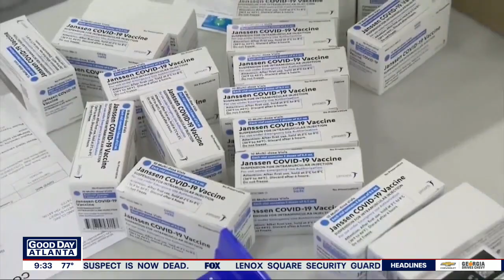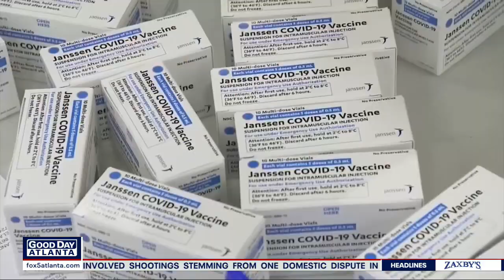Coronavirus news update with Dr. Neil Winawer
As the vaccination numbers continue to increase, many people may need a booster shot soon. Emory University School of Medicine's Dr. Neil Winawer joins Good Day to give an update on the latest COVID-19 news.